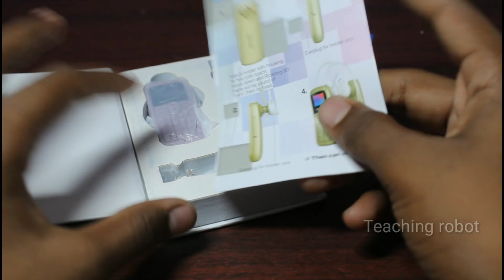Unboxing world smallest mobile 😍😍Teaching robot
Mobile link : Kechaoda K10